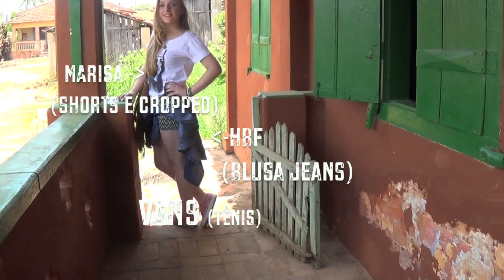1 Shorts: 5 LOOKS.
iMovie - Apple Inc.